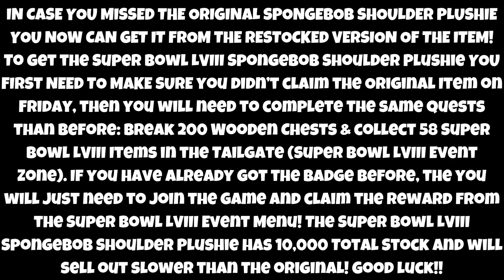[LIMITED] HOW TO GET THE SUPER BOWL LVIII SPONGEBOB SHOULDER PLUSHIE IN SPONGEBOB SIMULATOR | ROBLOX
In this video I showed you how to get the Super Bowl LVIII SpongeBob Shoulder Plushie (RESTOCK) in SpongeBob Simulator, with 10,000 Total Stock!

ROBLOX:
👉 Link to the Game: